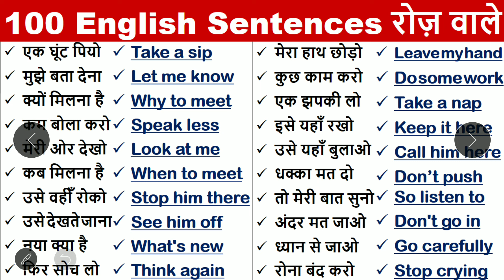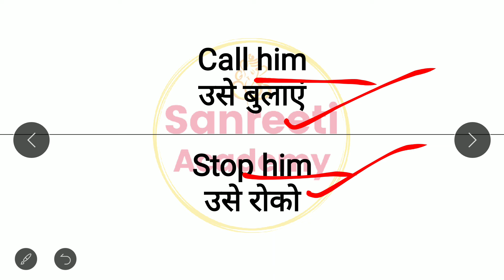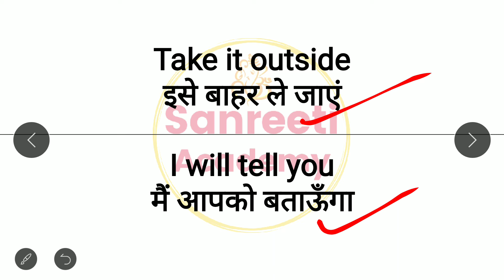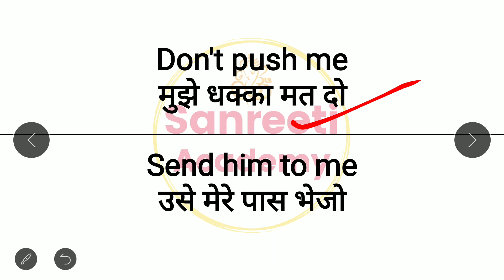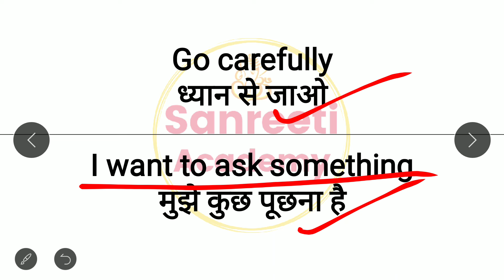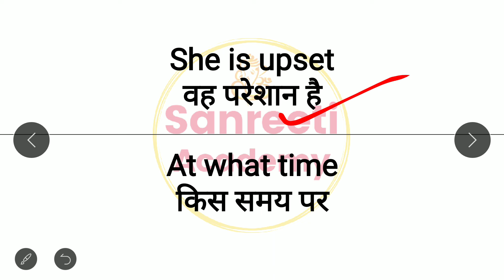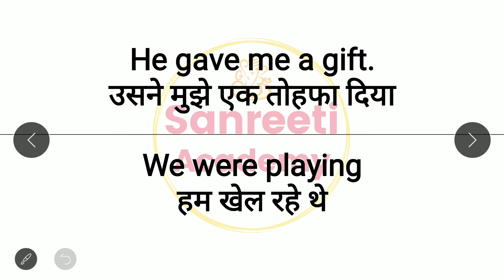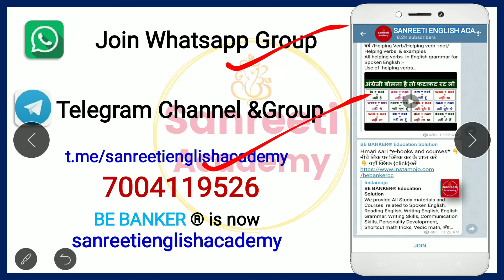100 Roj bole Jane wale English sentences | रोज वाले अंग्रेजी वाक्य | Daily Use English Sentences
100 Roj bole Jane wale English sentences | रोज वाले अंग्रेजी वाक्य | Daily Use English Sentences  @sanreetienglishacademy
रोज बोले जाने वाले वाक्य | Spoken English | English Speaking Practice | English with Preeti mam | English Speaking Practice | Practice Daily Use Sentences

मुझे Facebook पर follow करने के लिए

100 daily use english sentences,
english sentences
english speaking
spoken english

english learn
अँग्रेजी सीखने का आसान तरीका
english speaking